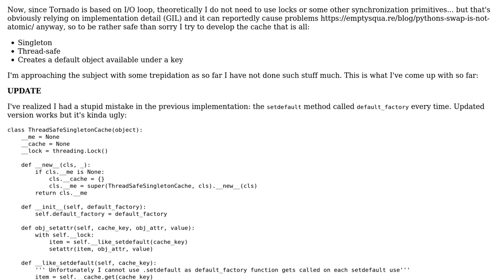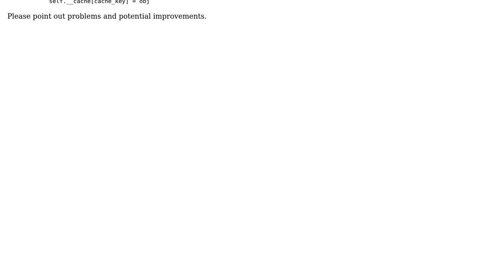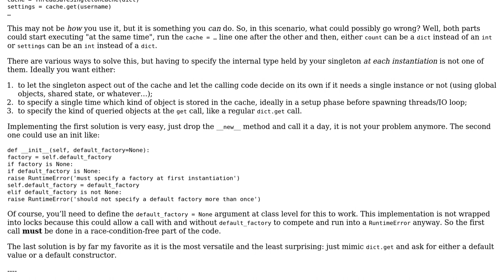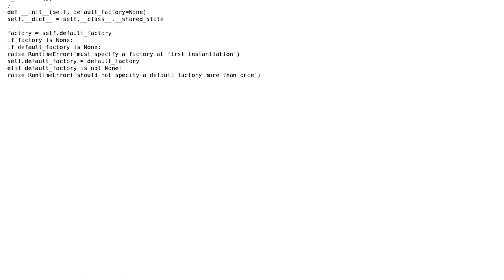Code Review: Thread-safe singleton cache (Python) (2 Solutions!!)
Code Review: Thread-safe singleton cache (Python)

With thanks & praise to God, and with thanks to the many people who have made this project possible! | Content (except music & images) licensed under CC BY-SA | Music | Images & others | With thanks to user Toby Speight user Lezkus user LetMeSOThat4U user 301_Moved_Permanently and the Stack Exchange Network Trademarks are property of their respective owners. You are responsible for your own actions.